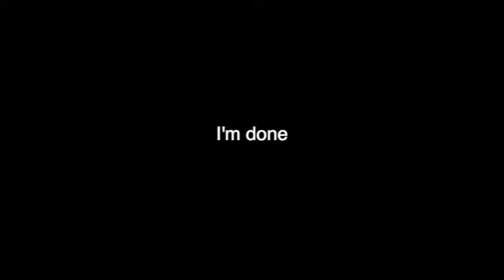SCR but low quality